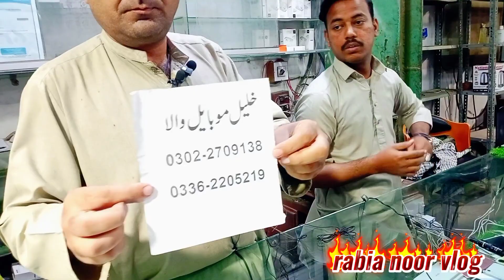Mobile Chor Bazar Karachi | Sher shah mobile market Khalil mobile wala | use and box pack mobile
Mobile Chor Bazar Karachi | Sher shah mobile market exposed | use and box pack mobile market

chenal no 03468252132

یہ ویڈیو ہم نے اپ کی معلومات کے لیے بنائی ہے دکاندار سے کسی قسم کی لین دین اپ اپنی ذمہ داری پر کریں

Topic Cover

used mobile phones in pakistan
top 5 best smartphones under 20000 in pakistan 2023
Mobile Phones Price In Pakistan
Jilani Mobile Phones Store
oppo best phone under 20000 in pakistan 2023
best camera phone 2023 under 20000 in pakistan
samsung best phone 2023 under 20000 in pakistan
best phones in pakistan 2023
Mobile
Phones
cheap Mobile Phone market
pubg mobile phone
high end devices
iphone
iphone 12
iphone X
google pixel 6
google pixel
google pixel 5
Samsung
Samsung s8
Samsung note 8
Motorola
vivo
oppo
used phone under 20000
used phone under 30000
Black shark
bakra eid offer 2023
Mobile price in lahore township ideal center
Hafeez center mobile market
Hall road mobile market
Star city sadar mobile market
Amma tower mobile market
Paramount mobile market
Al ghafoor mobile mall
Saima mobile mall karachi
Apple Iphone Price in Pakistan 2022
Apple iPhone 8 Plus Price
Apple iPhone XR Price